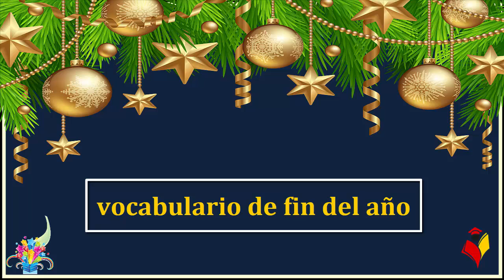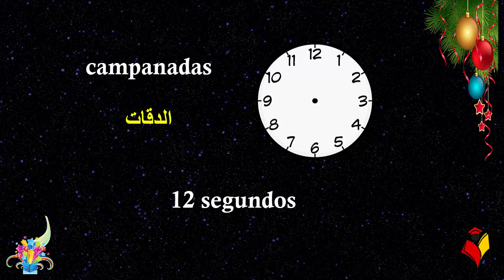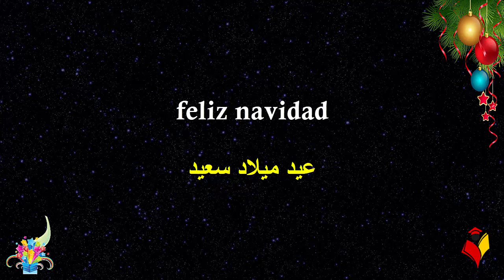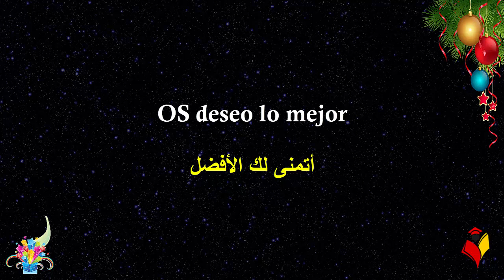navidad en español vocabulario تعلم أهم كلمات وكيف تهنئ الإسبان بعيد الميلاد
تحميل تطبيق:
navidades
navidad navidad,
navidad xd,
navidad solita,
navidad remix,
navidad canciones,
navidad feliz navidad,
navidad en españa,
navidad dulce navidad,
navidad aguila roja,
navidad argentina,
navidad a1,
navidad america latina,
navidad anuncio,
navidad abuelo solo,
navidad ande ande,
navidad andina,
a navidad de las madres rebeldes,
a de navidad,
navidad bts,
navidad blanca navidad,
navidad bachata,
navidad bailable
navidad
aprender
español
أعياد الميلاد,
أعياد الميلاد 2020,
أعياد الميلاد للاطفال,
أعياد الميلاد اغاني,
أعياد الميلاد في الإسلام,
أعياد الميلاد 2019,
حلويات أعياد الميلاد,
أغاني أعياد الميلاد للكبار,
اغانى اعياد الميلاد mp3,
اجمل اغاني اعياد الميلاد mp3,
اناشيد اعياد الميلاد mp3,
نغمات اعياد الميلاد mp3,
تحميل اغاني اعياد الميلاد للكبار mp3,
اجمل اغانى اعياد الميلاد للاطفال mp3,
اغاني اعياد الميلاد خليجية mp3,
اغانى اعياد الميلاد للاطفال mp3,
اغاني أعياد الميلاد 2019,
أشكال تورتات أعياد الميلاد 2020,
أغاني أعياد الميلاد 2018
verbo
Tutorial,
spanish,
how to,learn,
Spanish culture,
Spanish Language (Interest),
learn spanish,
vocabulary,
survival phrases,
important,
Word (Literature Subject),
words,
top,
compilation,
ask,
teacher,
made easy,
beginner,
english lesson,
best of,
christmas time,
christmas,
christmastime is killing us,
christmas diy,
christmastime is here,
christmastime is here chipmunks,
christmastime is here lyrics
write,
read,
speak,
spanish basics,
basics,
minutes,
continuous play,
long play,
auto play,
autoplay,
all the spanish basics you need,
learn spanish in 4 hours
Learn spanish,
Cours d'espagnol
تعلم,
الشرط
الماضي
الإسبانية
تعلم اللغة
language
Learn spanish,
learn english,
learn language,
beginner,
تعلم الإسبانية,
كورس اللغة الإسبانية,
تعلم,
اسبااني,
مبتدئة
,بدون معلم,ا
لتعلم الذاتي,
اللغة الإسبانية
,استماع
,الأغاني الإسبانية
,education
,speak spanish
,تعلم اللغة الاسبانية
,الإسبانية,
,تعلم الإسبانية في 5 أيام
قوي رصيدك اللغوي
language learning,
polyglot
learn
Spanish
Spanish
Pod
Spanish
Spanish
Speak
Native
Speaker
Spanish
Mexico
Langua
ge